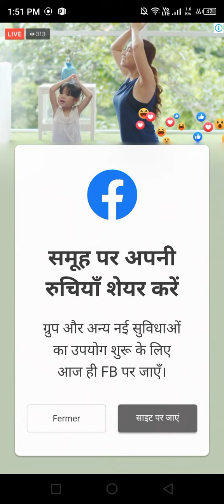nutritional tips for Children,Men,women.